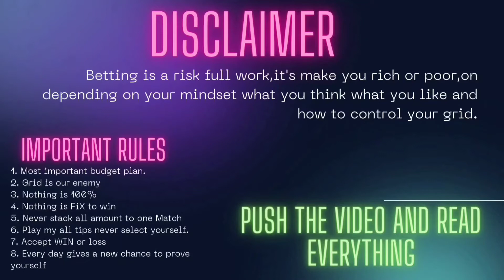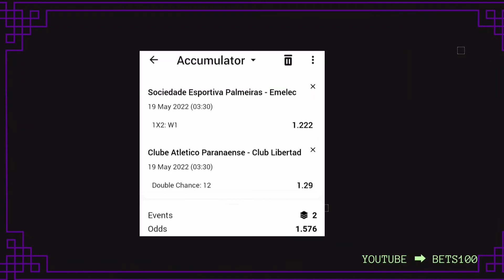Football Prediction Today May 18, 2022 | 1xbet prediction today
Football Prediction Today 18/05/2022. Hello everyone football & other spots bet lovers ,I am gives some football Prediction tips with doing highly analys . Evey tips I'm fully taking time and analysis the all matches then I gives you the tips.And I am only try to every day i gives you better to better bets to you never loss , and win every day more and more .
     One thing I request you if you read my description thanks very much, please do subscribe 🙏 my channel and like the video and do comment , those thinks motivated to me I doing better sports prediction for you . LOVE YOU GUYS 🤗🤗

1XBET
GET 300% BOUNS USE YOUR LINK

🔥 TODAY PREDICTION 🔥

⚠️Stack single ⚠️

For VIP bets @mrbets100

📝 If you  Don't know comment please:
1.  how to bet exactly
2. 2. Budget plan
3. 3. Best betting site
4. 4. Join telegram
5. 5. Withdraw problem
6. 6. Diposit problem

Releted video :
🔰 How to earn money from football betting.
🔰How to win every bets in 1xbet or MELBET.
🔰 ACCUMULATOR mai bets kese khele.
🔰Best betting website in India
🔰 Football match online kese betting Kiya jata hai.